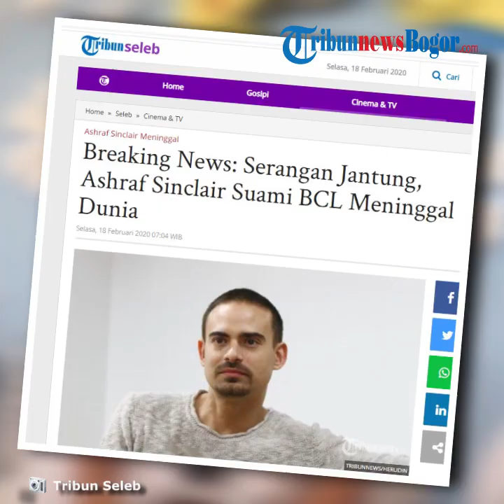Manajer BCL Ungkap soal Riwayat Kesehatan Ashraf Sinclair Sebelum Meninggal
TRIBUN-VIDEO.COM - Suami penyanyi Bunga Citra Lestari ( BCL), Ashraf Sinclair, disebut meninggal dunia seusai mengalami serangan jantung, Selasa (18/2/2020) pagi.

Namun, menurut Doddy, manajer BCL, sepengetahuan keluarga dan kerabat, Ashraf tidak memiliki riwayat penyakit apa pun sebelumnya.

"Enggak ada (riwayat). Dia sehat banget. Di antara kami semua, dia paling sehat," kata Doddy saat diwawancarai di rumah duka di kawasan Pejaten Barat, Jakarta Selatan, Selasa (18/2/2020).

Doddy juga belum bisa menggambarkan kondisi terkini dari BCL yang tengah berduka. "Pasti teman-teman (media) tahu.

Ya, doakan aja semuanya yang ditinggalkan diberi ketabahan," ucap Doddy. Sementara ini mengenai lokasi pemakaman Ashraf, Doddy mengatakan, pihak keluarga masih berdiskusi.

"Belum tahu akan dimakamkan di mana. Kami masih berembuk," tutur Doddy.

Keluarga kandung Ashraf juga masih dalam penerbangan dari Malaysia menuju Jakarta.

Diberitakan sebelumnya, Ashraf Sinclair meninggal dunia pada pukul 04.51 WIB dalam usia 40 tahun.

Ashraf Sinclair lahir di London, Inggris, pada 18 September 1979.

Adik dari model Aishah Sinclair ini mulai dikenal luas sejak berperan dalam film Gol dan Gincu (2005).

Ashraf kemudian menikah dengan BCL pada 8 November 2008 di Masjid Al Bina Senayan, Jakarta.

Mereka dikaruniai seorang putra bernama Noah Sinclair.

Ia kemudian melanjutkan karier aktingnya di Indonesia dengan membintangi film Saus Kacang (2008). Ashraf juga aktif berperan dalam sejumlah sinetron dan FTV. Total sudah 13 judul sinetron yang ia bintangi sejak 2008 hingga 2020.

Artikel ini telah tayang di Kompas.com dengan judul "Manajer BCL Bicara soal Riwayat Penyakit Ashraf Sinclair Sebelum Meninggal",
Editor : Andi Muttya Keteng Pangerang